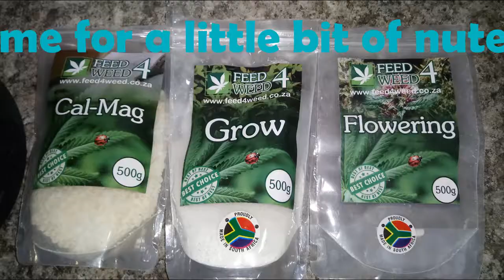Repotting 2 week old CBD babies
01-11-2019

High Growmies, just a snapshot review of the CBD strain I just started growing. It has no known name to me (got the beans from a traditional healer) so I will call it &quot;Love me tender&quot;.

Have a brilliant weekend my friends!
Peace, Love and Respect all!

*Please note: Cannabis in South Africa has been decriminalised by the country's Constitutional Court for personal consumption by adults in private. *Video link of court hearing
Please note that all marijuana grown by myself are for personal use and I do not condone any persons under the age of 18 years using marijuana unless specified to do so by a medical professional.